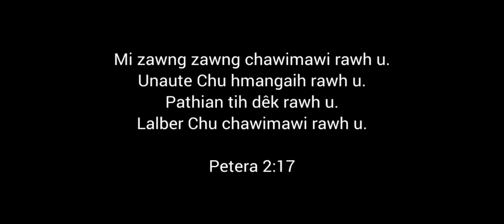Mizo Movie Recap | battle through the heaven ep- 5 | (fight break sphere)